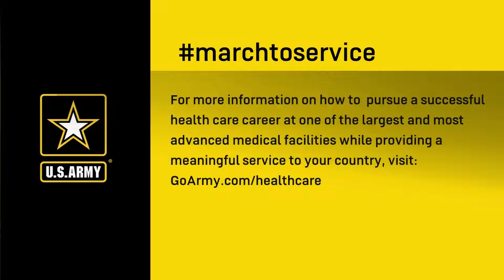Maj Neumayer Episode 5 No Debt